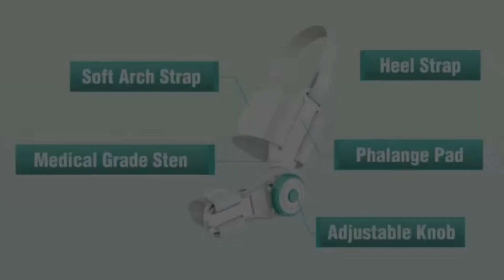Orthopedic Toe Straightener Splint for Women Men Adjustable Direction Corrector for Right/Left Foot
Orthopedic Toe Straightener Splint for Women Men